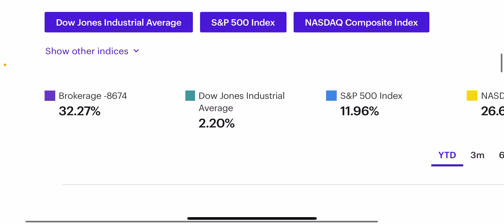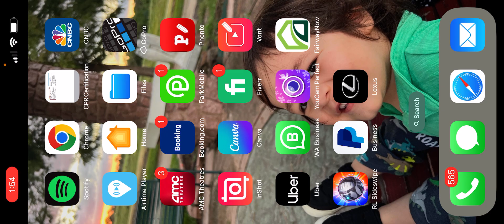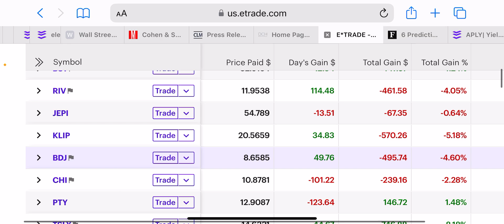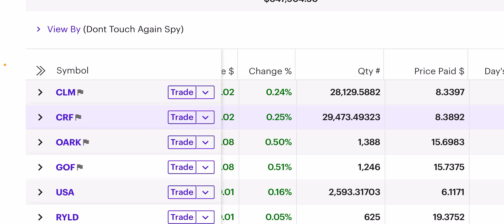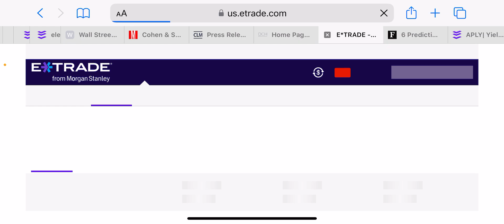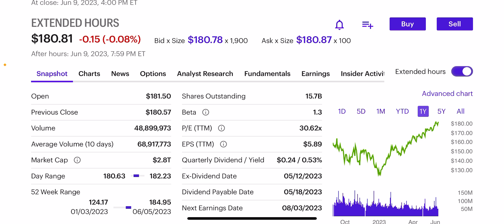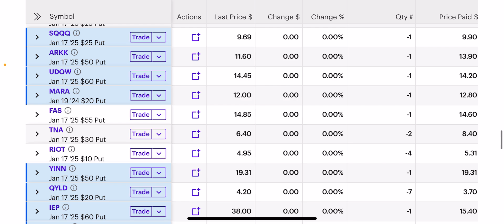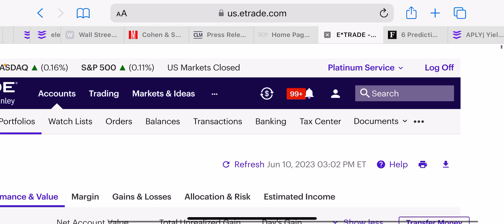Buying More AAPL Through APLY For Their Quiet Push Into AI (Yieldmax High Yield Dividend Investing)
AAPLE (AAPL) is quietly moving into the AI space, and APLY is one of the best ways to play this mega trend IMO.

Instead of publicizing AI & LLM like many other companies, they are developing their technology under the radar to help eliminate competition. So, buying more AAPL through APLY for the 16% yield.